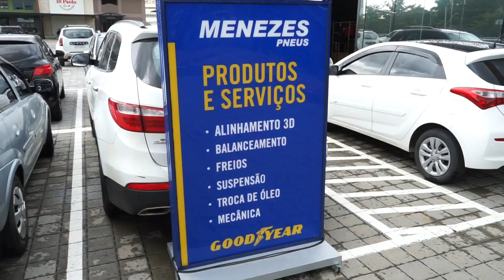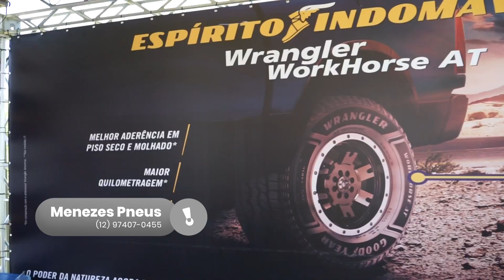Evento: Pé na Estrada - Menezes Pneus - Vale Shop - Astrid Cesar (Programa 747)